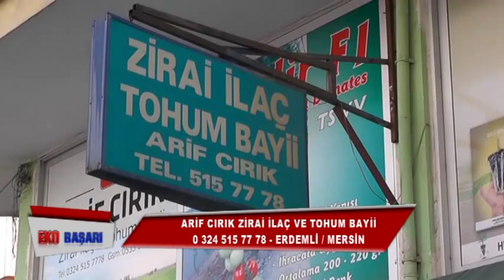ARİF CIRIK ZİRAİ İLAÇ VE TOHUM BAYİİ